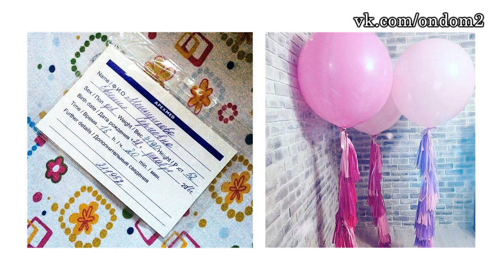СПЕЦВЫПУСК! Жена Степана родила второго ребёнка! Новости и слухи дома 2.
В этом выпуске новости и слухи  про пополнение в семействе Степана Меньщикова и Евгении Шамаевой.